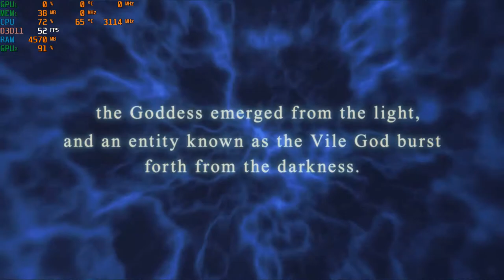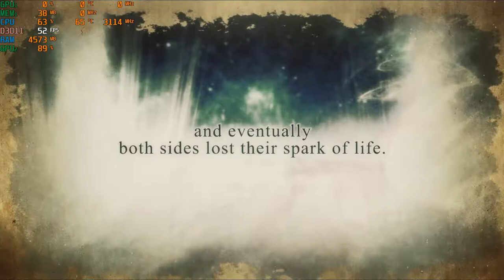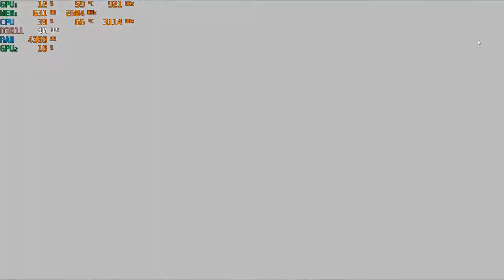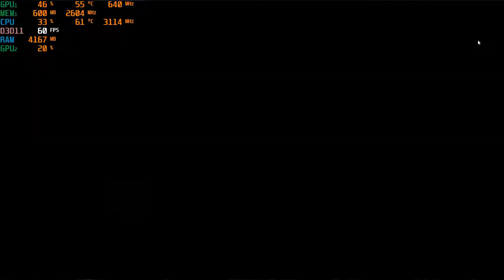Fairy Fencer F Advent Dark Force with the Nvidia 940MX at 1080p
*Ignor the metrics before the first fight. The game defaulted to the igpu when i first ran it. I didn't want to record the beginning again since its all just story. I switched to the 940mx at the first battle and just edited the video's together.

system:  Acer Aspire E 15 ( E5-575G-52RJ )
cpu:  I5-7200u Kaby lake 2.7ghz (3.1ghz turbo)
memory:  16gb 2133mhz ddr4
gpu:  Nvidia Geforce 940MX 2gb Gddr5 OC
os: Win10 Home, recorded with windows game dvr
res: 1080p low settings